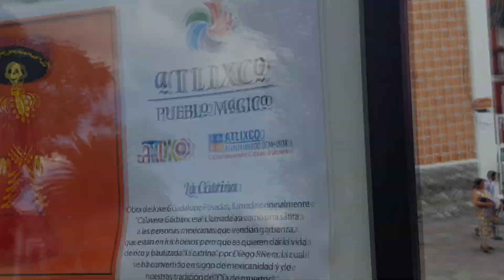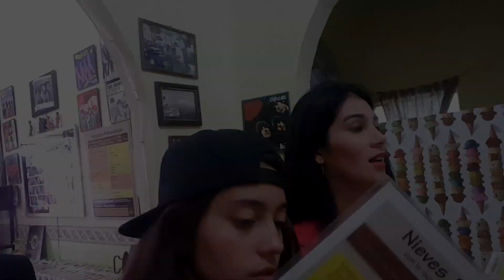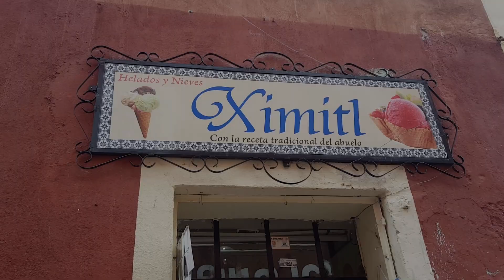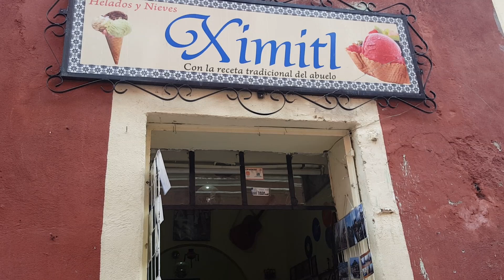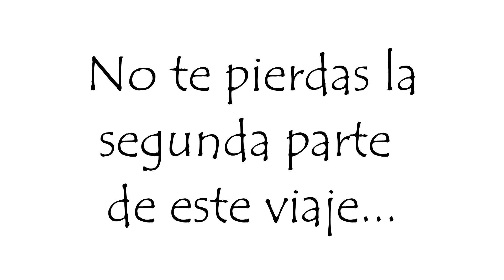CONOCIENDOMEXICO / ATLIXCO Pueblo Mágico!!!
De visita en el Pueblo Magico  Atlixco de las flores,  disfrutando de sus Museos, Paisaje, COMIDA, Flores...

Link de la Rola de Intro

FAN PAGE